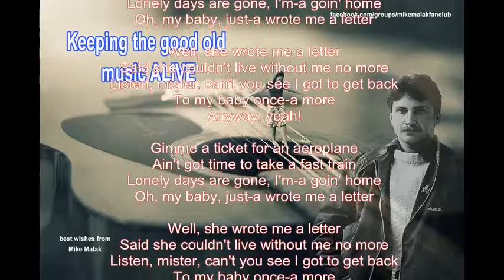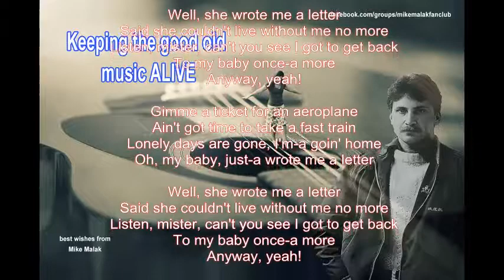Mike Malak - The Letter (classic rock cover, onscreen lyrics)